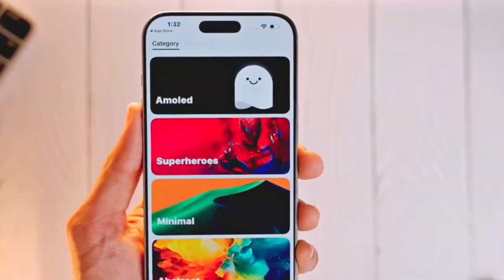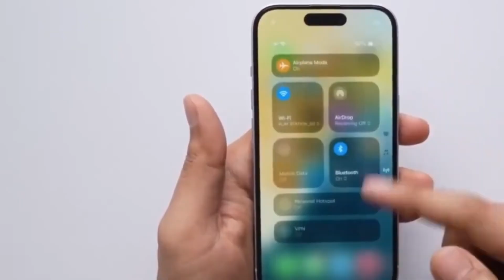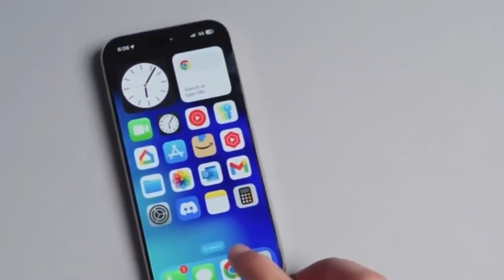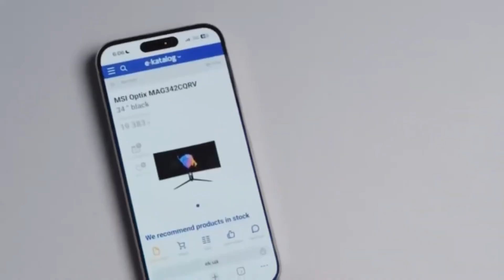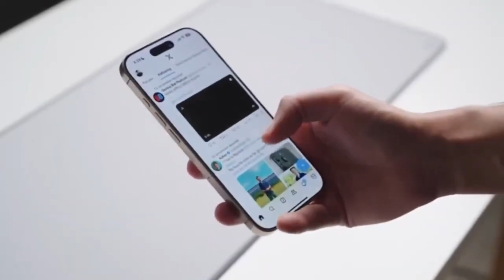iPhone 17 Air - OMG!!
The iPhone 17 Air leak reveals a powerful A19 Pro chip for top-tier CPU performance, but with a slightly weaker 5-core GPU compared to the Pro models.
Apple is prioritizing a slim, lightweight design and better heat control over maximum graphics power.
For most users, it could be the perfect balance of speed, style, and portability.